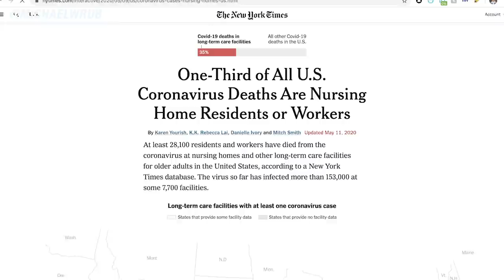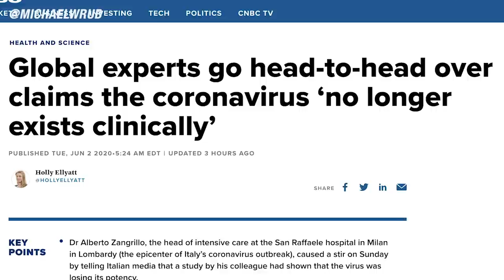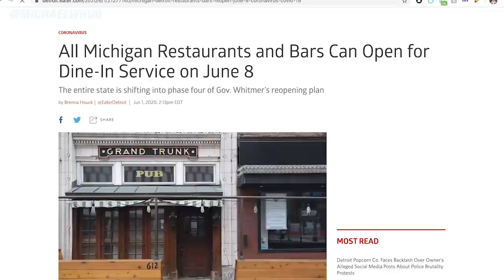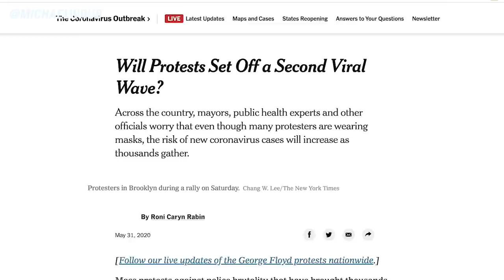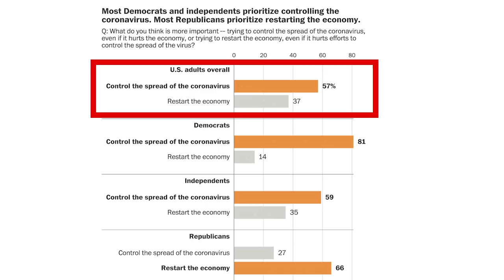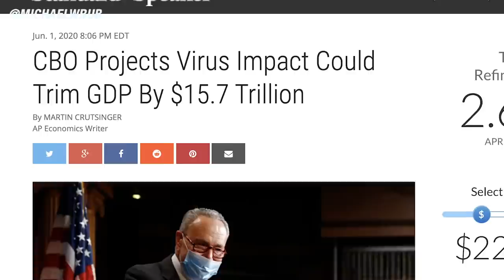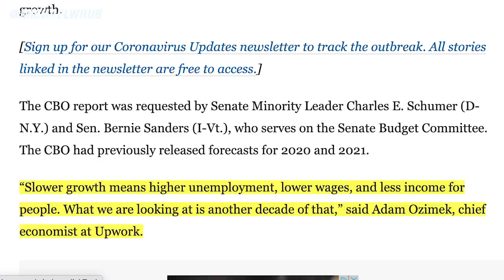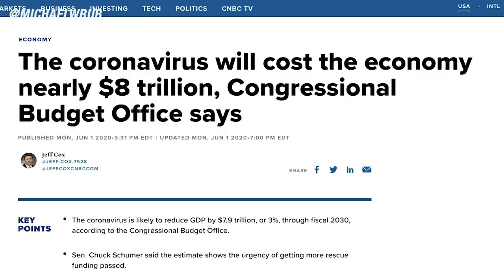BREAKING! Second Stimulus Check Update: NEW Data Released By Congress & Giveaway Tuesday, June 2nd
This is your stimulus check and stimulus package update for Tuesday June 2nd.📱Join My Chat To Talk

Key Financial News & Economic News:
Yesterday we had gone over reports from a the head doctor of the hospital in Milan how the virus was no longer as potent as it used to be. However, experts are pushing back on these recent reports claiming that the coronavirus is becoming less lethal, although many infectious-disease specialists say the virus will eventually mutate in ways that make it less deadly to humans.
- Michael Ryan, a top official with the World Health Organization, who said Monday during an online news conference that “we need to be exceptionally careful not to create a sense that all of a sudden the virus by its own volition has now decided to be less pathogenic. That is not the case at all.”
More than 25,000 nursing home residents and 400 staff have died during pandemic, federal report shows out of a total. 60,000 residents were infected and 34,000 staff members where infected.

Reopening around the country:
- Michigan’s governor on Monday lifted a stay-at-home order for the state’s 10 million residents, as several other U.S. states announced steps to reopen businesses and public spaces. He said that  groups of 100 people or less will be allowed to gather outdoors while social distancing. Restaurants will also be able to open starting Monday, though tables will be required to be six feet apart.
- And in New York State, Gov. Andrew M. Cuomo showed concerns over the protests and riots could set off a second wave of coronavirus infections. Mr. Cuomo said he did not want the city’s plan to  reopen on June 8 to be jeopardized. He told people that they can “Protest, just be smart about it,”. The city’s public health officials urged anyone who does protest to wear face coverings, use hand sanitizer, maintain social distance and get tested for the virus.

New Stimulus Check:
The Congressional Budget Office projected on Monday that the pandemic would inflict a devastating long-term blow on the United States economy, costing $7.9 trillion over the next decade. Without adjusting for inflation, the agency said, the pandemic would cost $15.7s trillion over the next 10 years.
- The estimates were an official tally of the damage from the crisis, reflecting expectations of consumer spending and business investment in the years to come.
- Part of the impact will be mitigated by the more than $2 trillion the federal government has already approved in emergency spending for households and businesses.
- Phillip L. Swagel, the director of the budget office, cautioned that “an unusually high degree of uncertainty surrounds these economic projections,” because it remained unknown how the pandemic would unfold during the remainder of the year, or how social distancing and any future relief measures enacted by the federal government might affect its impact.
- The report says that if lawmakers do pass more stimulus than the economic outcomes they projected could be significantly better
- Chief economist at Upwork said, “Slower growth means higher unemployment, lower wages, and less income for people. What we are looking at is another decade of that,”
- schumer said the CBO estimates emphasize the case for quick action on another spending bill.
- He said “In order to avoid the risk of another Great Depression, the Senate must act with a fierce sense of urgency to make sure that everyone in America has the income they need to feed their families and put a roof over their heads,”